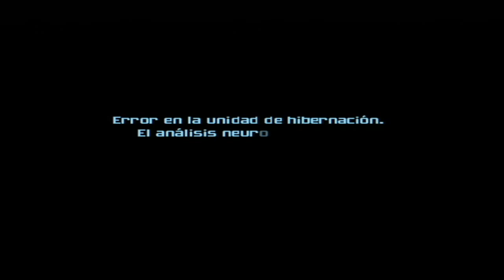Walkthrough - Metroid Prime 3: Corruption - #1